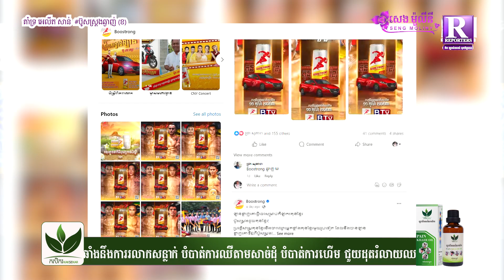អេលីត សាន់ ធ្លាប់ផ្ញើរជីវិតនៅលើទូករាប់ខែ មុនក្លាយជាអ្នកប្រដាល់